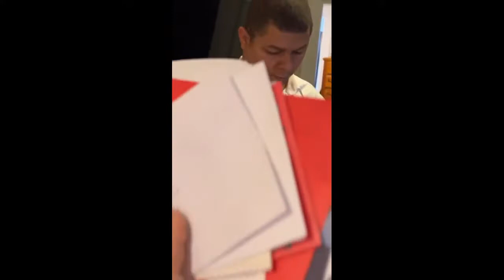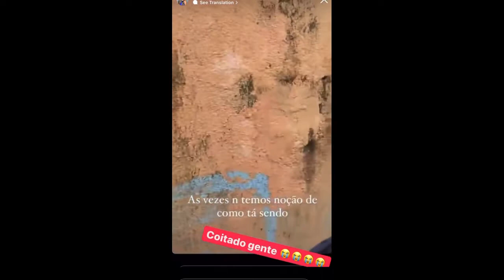Swhany lamentando as enchentes que estão atingindo o Sul da Bahia | Stories da Swhany